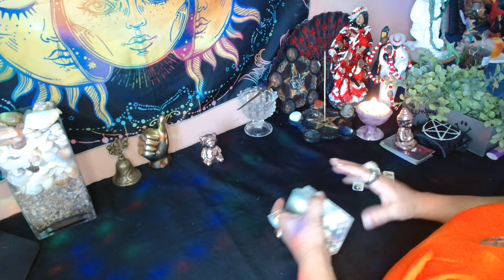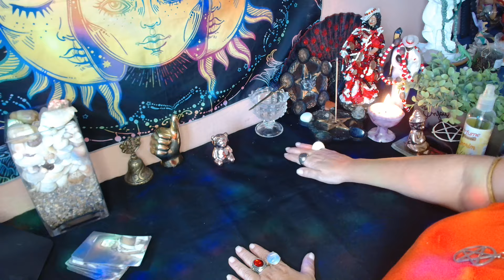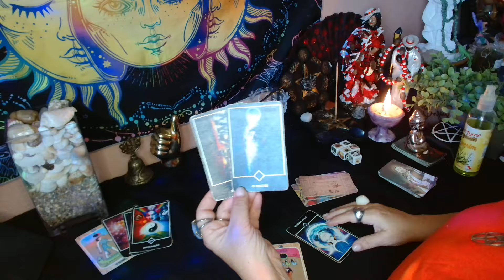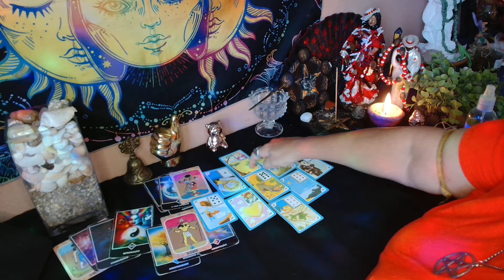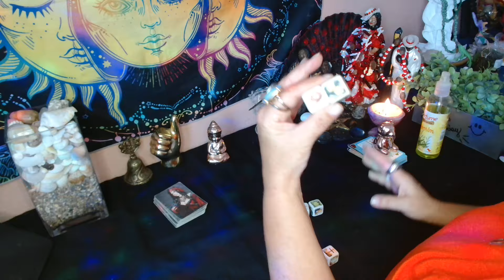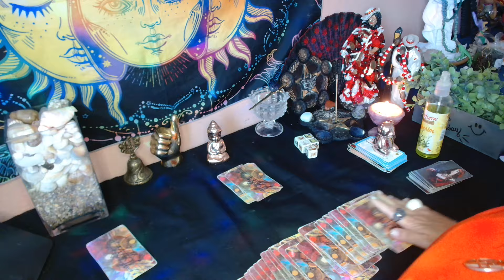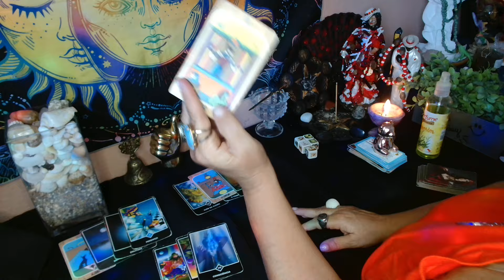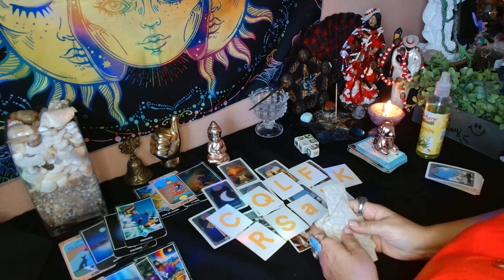FINAL DE SEMANA DO CASALZINHO RIVAL🐉 E SER DE CRUZ 🤥 ?(11)989292508#leituraintuitiva 💃🎲🌹